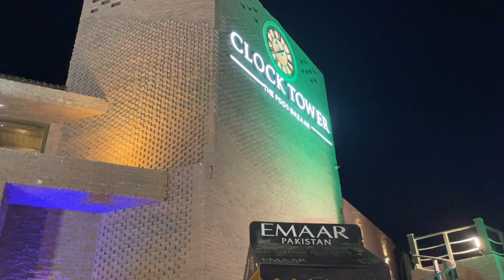Best Family Dinner (Ala Carte) @ Roof Top, Clock Tower Karachi | Best Ambiance With Sea View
A wonderful experience of family dinner on top of clock tower restaurant karachi shared.
Famous for biggest buffet in town, however ala carte is also not disappointing.

Spectacular sea view and ambiance 👍

Unlimited Buffet, places to visit in karachi,